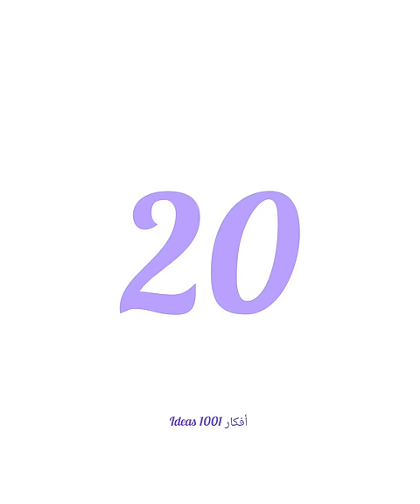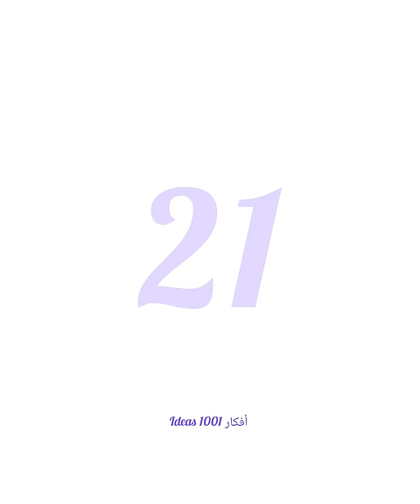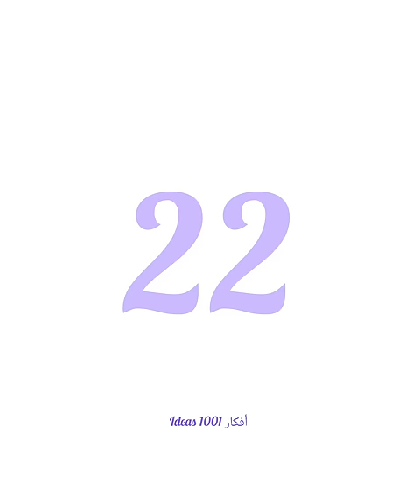أفكار 💡عندك خيوط او قماش اصنعي ديكورات و منظمات وجددي احذية وملابس قديمة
Je viens juste de trouver cet incroyable article sur AliExpress. Jetez-y un coup d'œil !

EUR 13.84 50% Piédestal rond en métal support pour gâteau Dessert Cupcake pâtisserie bonbons présentoir tour dorée pour mariage fête d'anniversaire

صواني تقديم راقية رابط الطلب

لطلب اكسسوارات تزيين الصندال👇

قماش جليتر لتزيين الصندال 👇